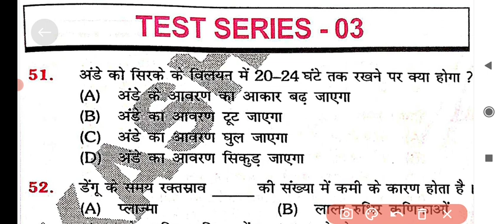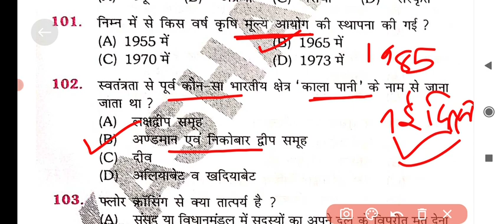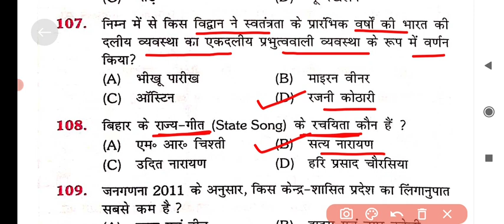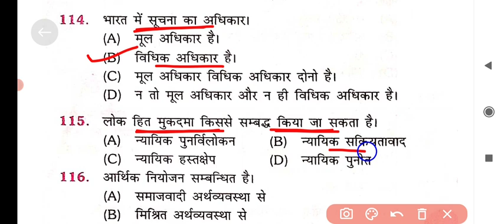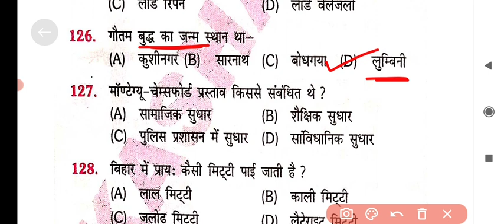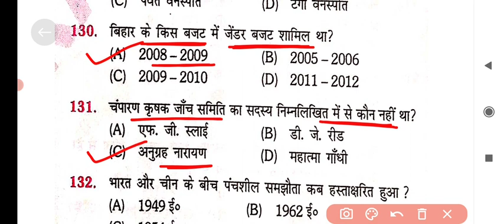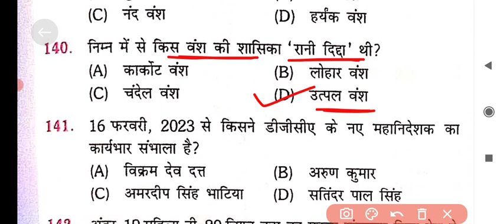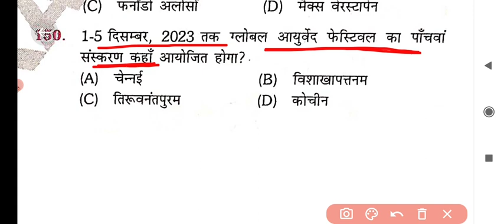Bihar शिक्षक भर्ती 2023 | Practice set-3 | platform book new patern | bpsc bihar teacher exam 2023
👉 हेलो दोस्तों...
  दोस्तों इस चैनल को जरूर सब्सक्राइब करके बगल की घंटी जरूर दबा लीजिएगा क्योंकि इस चैनल पर आपलोगो को PLATFORM BOOK Vol.-01 से टेस्ट सीरीज कराया जायगा जिसका सभी वीडियो का नोटिफिकेशन मिल जाएगा इसिलिए चैनल से जरूर जुड जाइए..